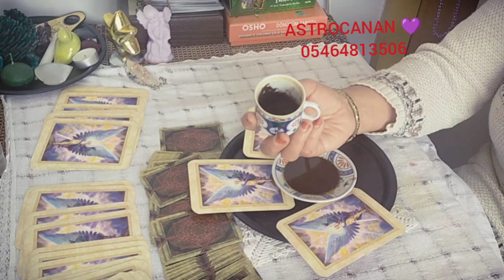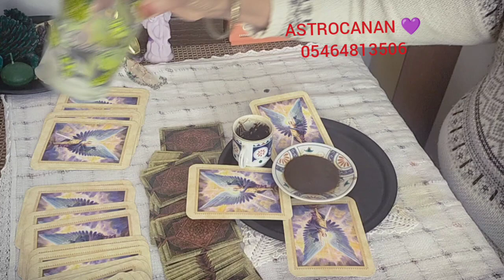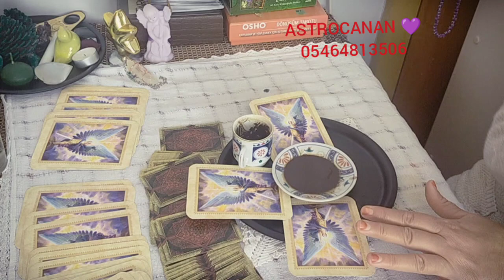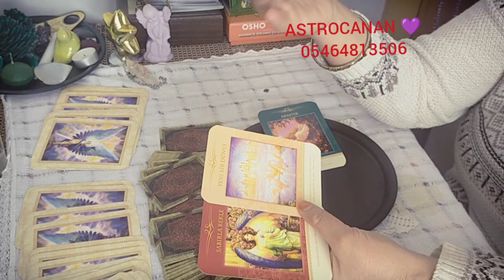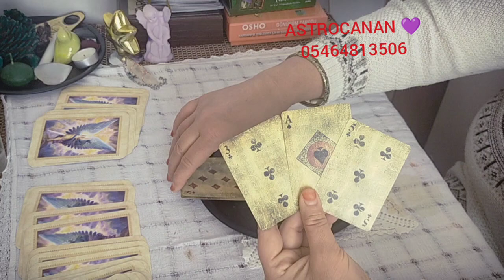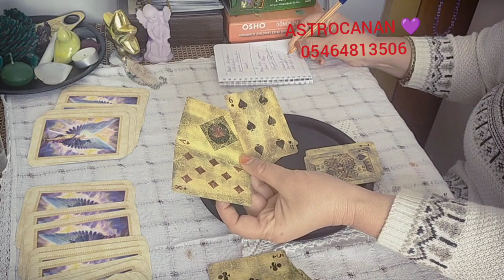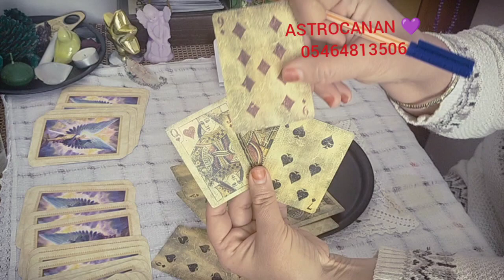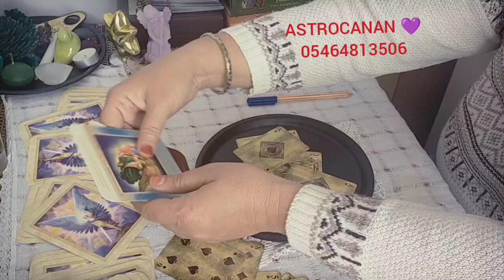DESTESEÇ : DUYGULARINI HAYATA GEÇİRME FIRSATI BULACAKSIN ☦️desteseç kahvefalı tarot#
VİDEOMU BEĞENDİYSENİZ LÜTFEN BEĞENİ BUTONUNA BASINIZ YORUM KISMINA BİR EMOJİ BIRAKIN 💜